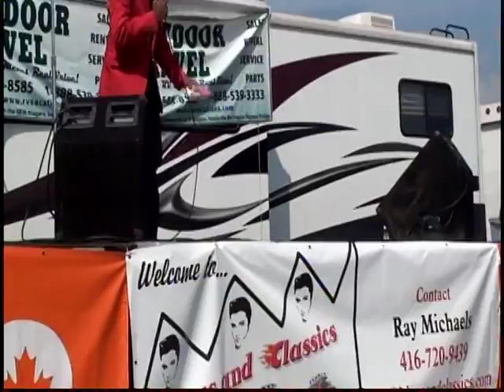Elvis Tribute Showcase performed by Lorensz Francke (Elvis Tribute Artist) Rockton Ontario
Lorensz Francke (Elvis Tribute Artist) from Toronto, performing at Kings and Classics shows, at the Fairgrounds at Rockton Ontario, clip includes some of the songs performed at this event, namely Love Me, She is not You, and Loving Teddy Bear.